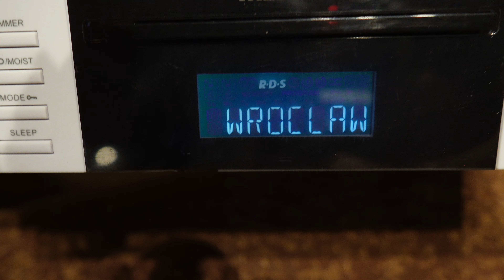radio Medion spod szafki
Biały, podszafkowy Medion. Znaleźliśmy go kiedyś tam w koszu na plastik. Wzięliśmy, ale nie mogliśmy przetestować wcześniej z powodu braku zasilacza w zestawie. Teraz wreszcie możemy je sprawdzić.

MAMY KONTO NA ALLEGRO!!! Można nas też wspomóc drobnym datkiem!!!